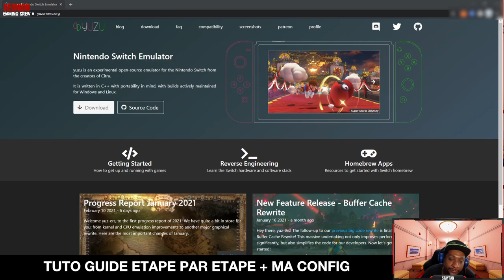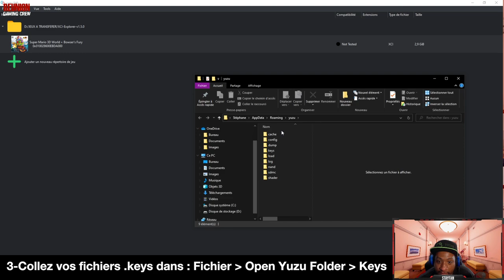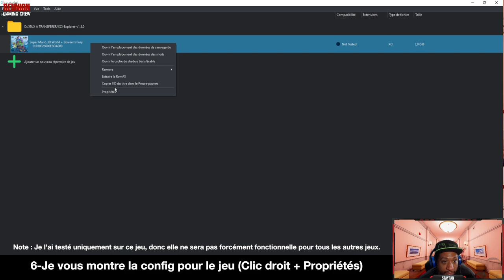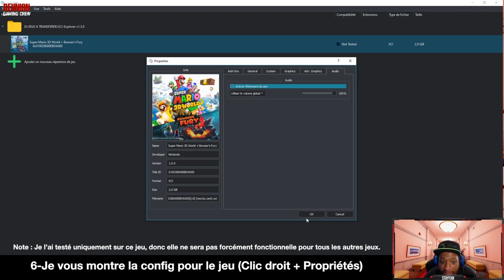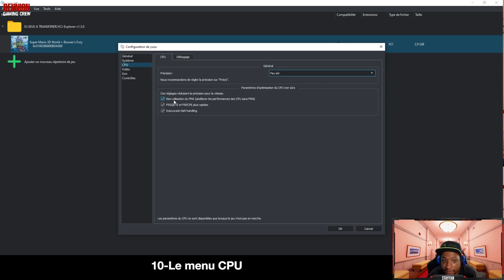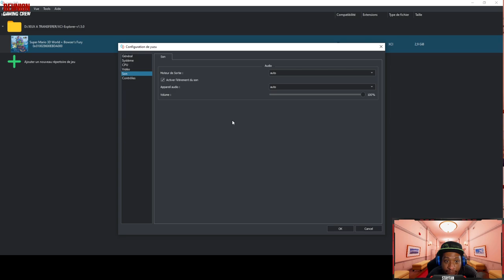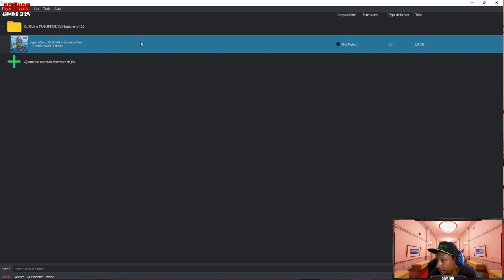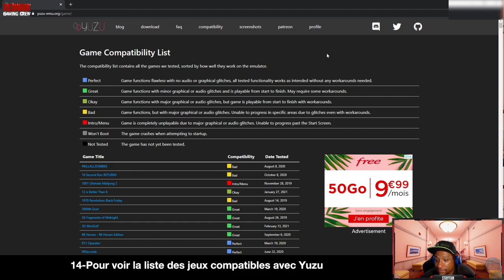YUZU TUTO FR : EMULATEUR NINTENDO SWITCH SUR PC 2023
1-Vous voulez jouer aux jeux Switch sur PC ? C'est possible grâce à l'émulateur YUZU ! Voici un tuto  étape par étape pour y arriver !
-Voici les fichiers .keys à télécharger ici (fichier mis à jour régulièrement) 2023
Ma config PC pour ce tuto : Config PC : RTX 2070 SUPER / I7-9700F CPU 3Ghz

0:00 Démonstration gameplay sur Yuzu
2:36 Téléchargement et installation Yuzu
4:48 Voir configuration pour Super Mario 3D World + Bowser's Fury
6:35  Voir configuration de l'émulateur
8:23 Configuration manette / Clavier souris
10:13 Liste des jeux compatibles YUZU

2- ▶️Ton émulateur marche pas et tu préfères acheter les jeux Switch ? Alors voici un lien ou tu pourras trouver moins chère que sur le Store officiel de Nintendo